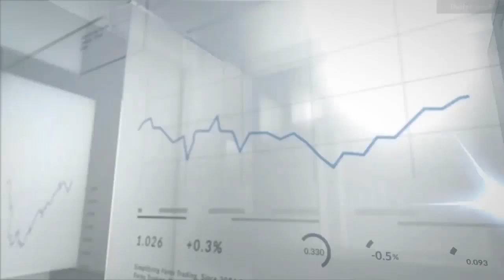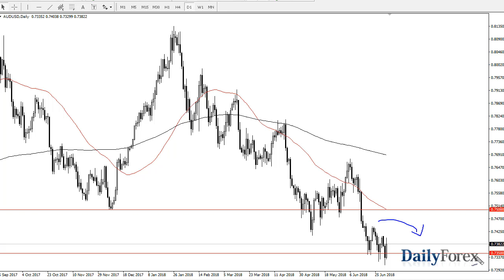USD/JPY and AUD/USD Forecast July 4, 2018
The US dollar has initially tried to rally against the Japanese yen but turned around at the ¥111 level II break down below the previous downtrend line that formed the overall wedge. At this point though, I think it’s only a matter of time before the buyers come back, as the US dollar seems to be finding a bit of a bid. Counteracting that unfortunately is the fact that this pair tends to be very sensitive to risk in general, so if we get a bit of a “risk off” move, it could also put bearish pressure in this market, but if it’s a general dollar positive move that is based on something beyond fear, then we could see this market rally. With the US stock markets closed during the session today, it’s likely that this pair won’t have a lot of positive momentum.